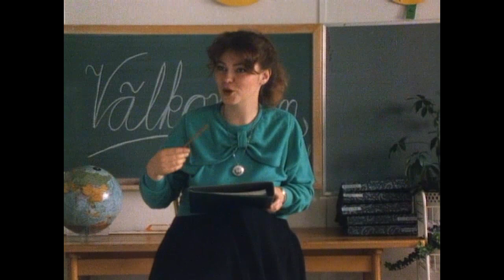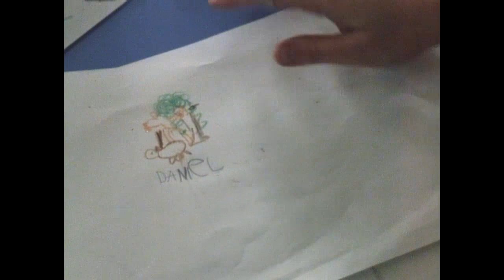1988 Mimmi - Avsnitt 1 - Ett steg fram och två tillbaka